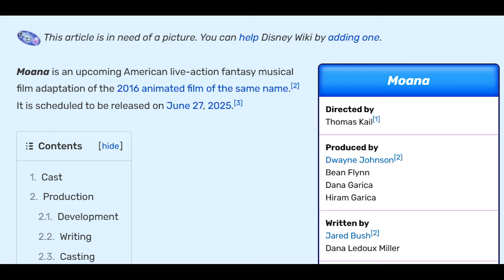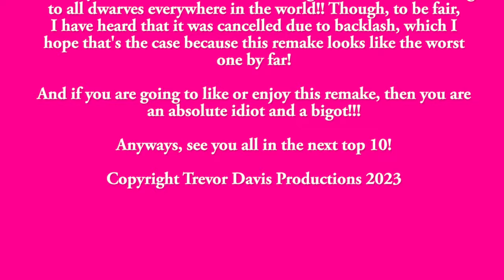My Top 7 Disney Princesses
Here's the second installment of Disney Month. I hope you enjoy it!!!

Join me next time when I'll be doing a Top 10 Disney Villains video since Halloween is coming this month!!

Lastly, any rude comments or spams will be removed by the time I see them!!